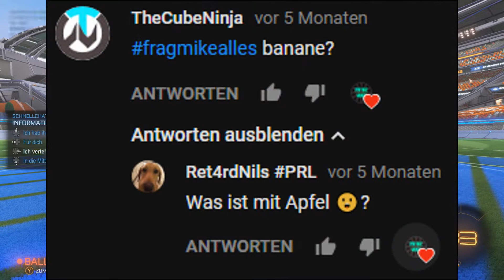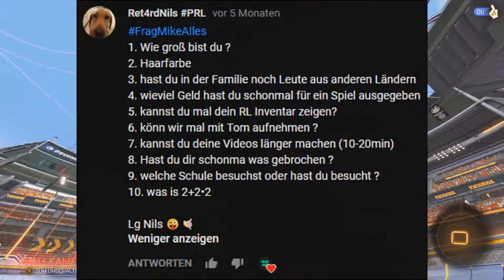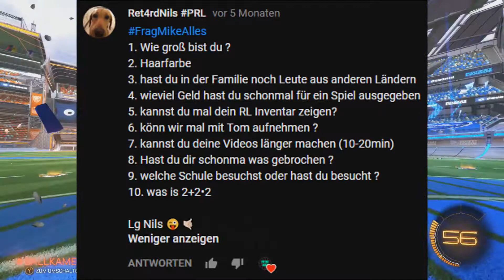Wöchentlich LIVE?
💻 PROGRAMME
Aufnahmeprogramm: ShadowPlay
Sprachaufnahmeprogramm: Audacity
Renderprogramm: Sony Vegas Pro 13
Streamingprogramm: OBS